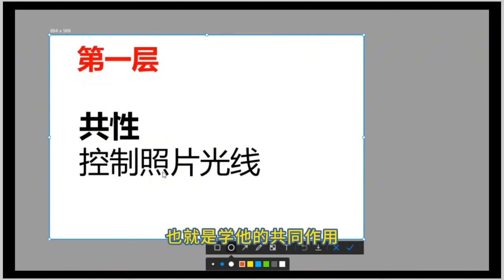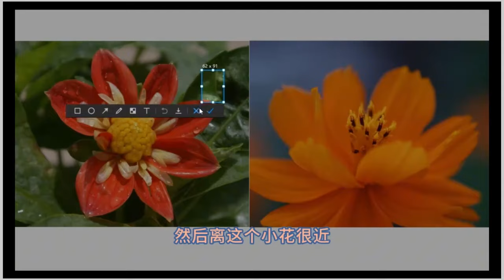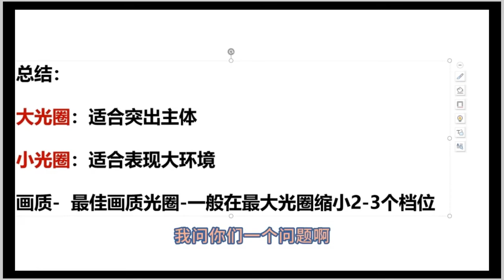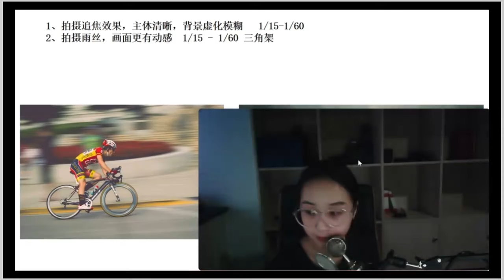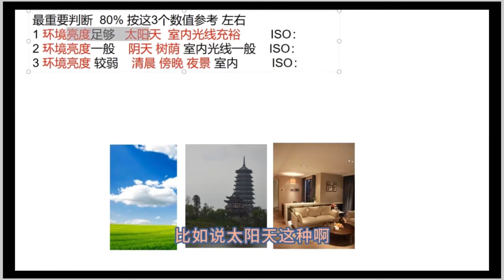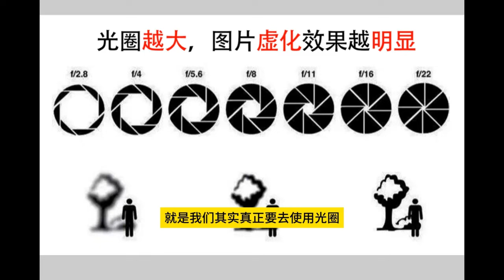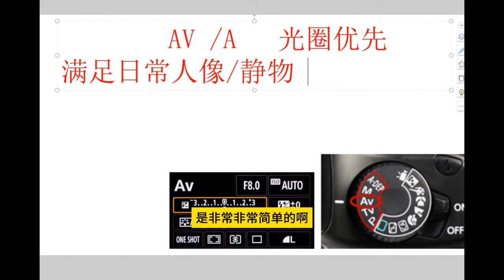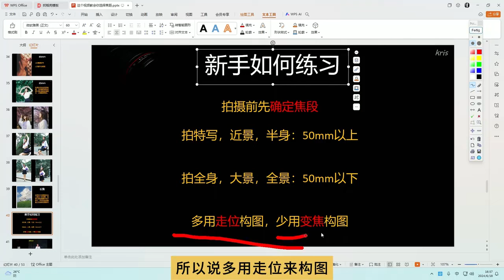【摄影进阶】从零开始手把手教你学摄影，掌握相机档位、光圈、焦段的使用！拍照再也不会迷茫！轻轻松松拍出大片！